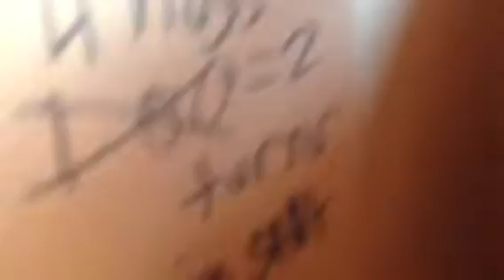The claw part two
I am still messing with my homade claw machine